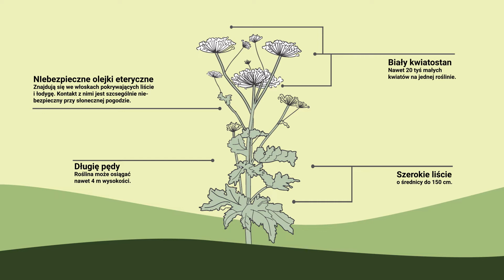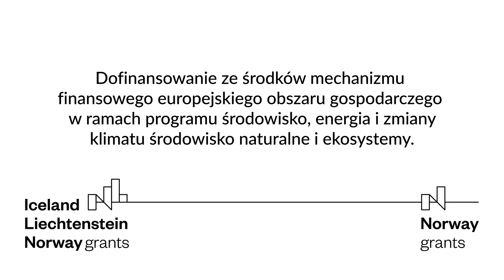Barszcz Sosnowskiego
Animacja pokazująca jakie zagrożenia wiążą się z Barszczem Sosnowskiego oraz jak można go skutecznie zwalczać.
Film dofinansowany ze środków mechanizmu finansowego Europejskiego Obszaru Gospodarczego w ramach programu "Środowisko, energia i zmiany klimatu środowisko naturalne i ekosystemy".